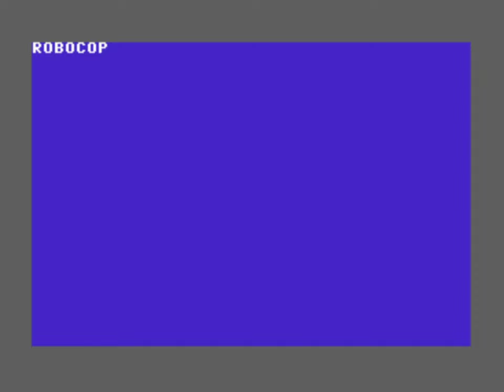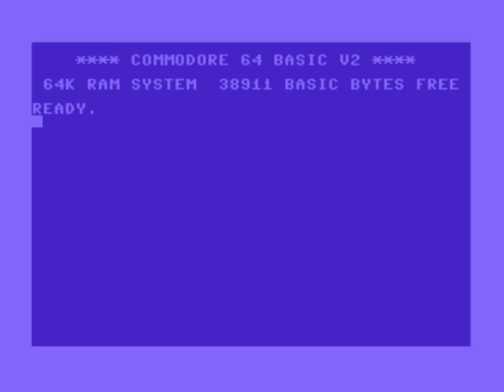RoboCop (1989) Commodore 64 game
(vice)
Commodore 64C
RAM 64KB
Datasette
(PAL)
7/10